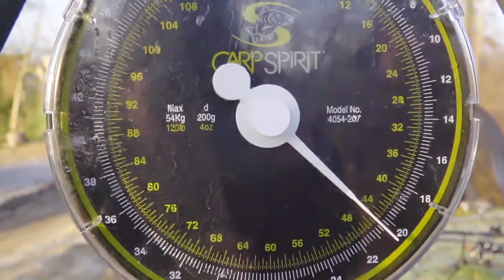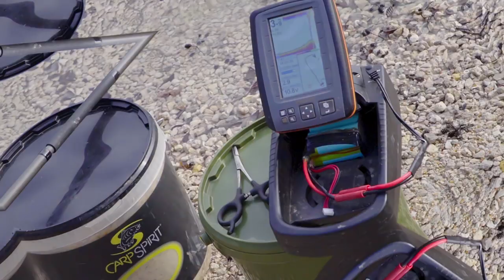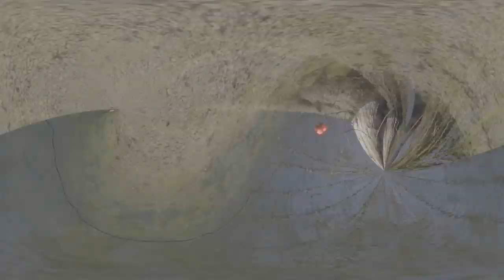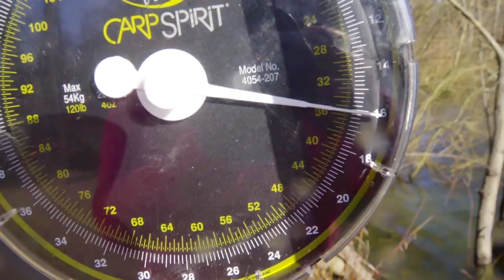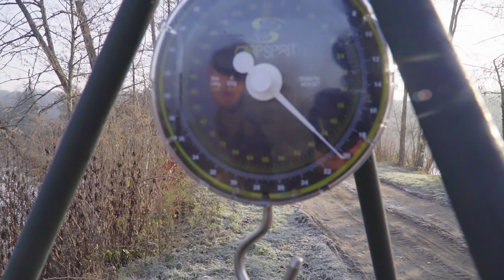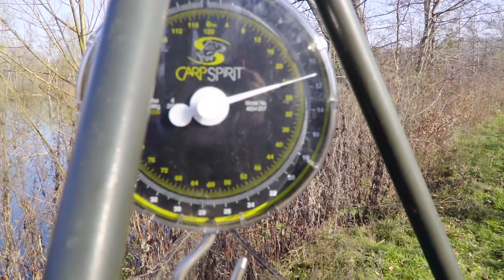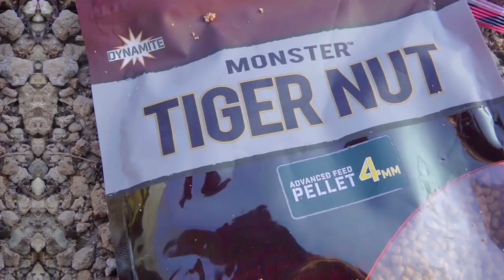DIKKE Franse KARPERS voor Bianca & Kenny vanaf La Plaine des Bois!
2020 kon niet beter beginnen voor Kenny & Bianca dan met een paar dikke karpers op de mat :-) Na een geslaagde karpervisvakantie op Busters Lake bezochten ze samen Lodgingcarp - La Plaine des Bois. Hier bevisten ze zowel Etang 1 als Etang 2 en wisten ze, zeker voor januari, prima vangsten neer te zetten. Veel kijkplezier!